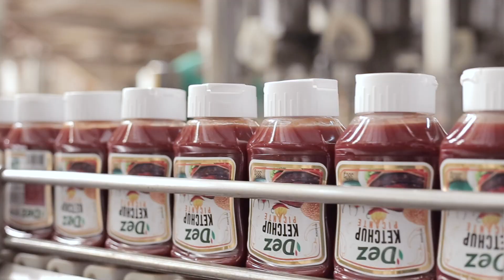AGROPECUÁRIA IRMÃOS CHIARI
Uma família com paixão e talento para produzir alimentos. Da fazenda à mesa das famílias brasileiras.